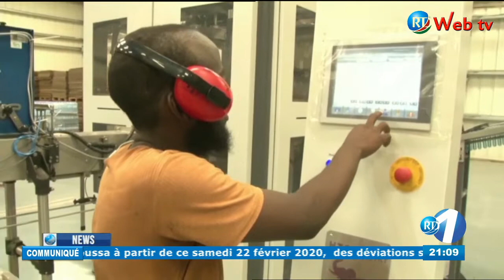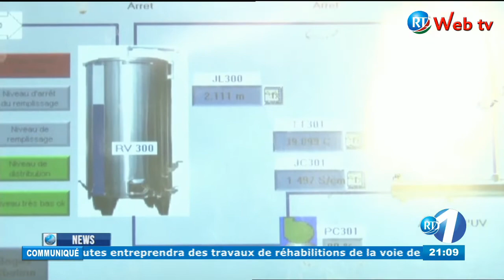RTD : Journal Anglais du 22/02/2020